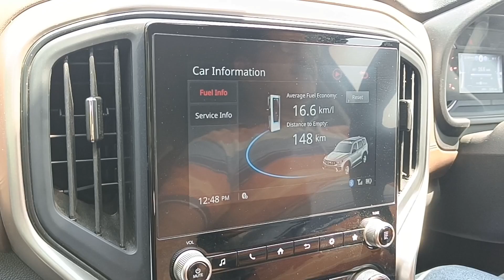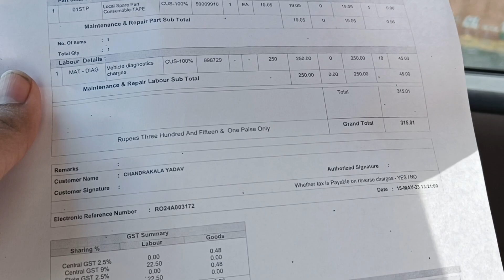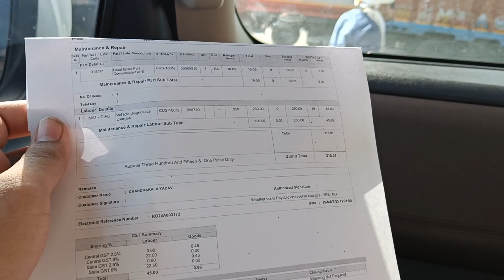नई Scorpio N z4 में आई बड़ी problem Bill देखकर सब हुए हैरान 😨